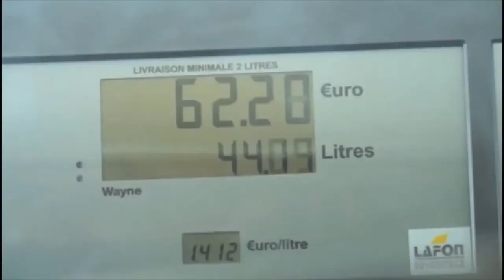Warg Wiggerne$ - Voyou de Marseille (Oslo Lost Prison Demo Tape) From Oslo to Marsielle